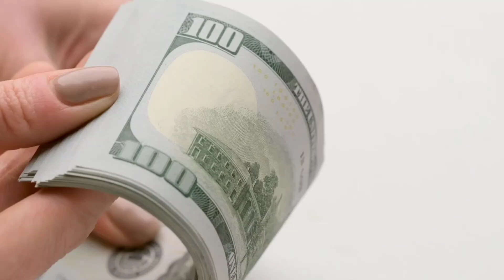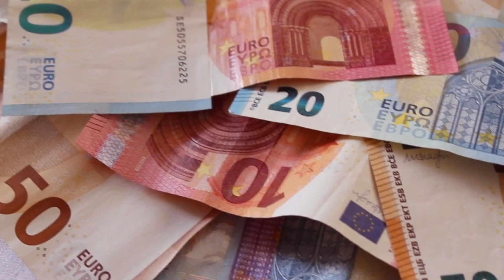usd rate today | today dollar rate | dollar rate today update | usd to lkr today | shehan vlog